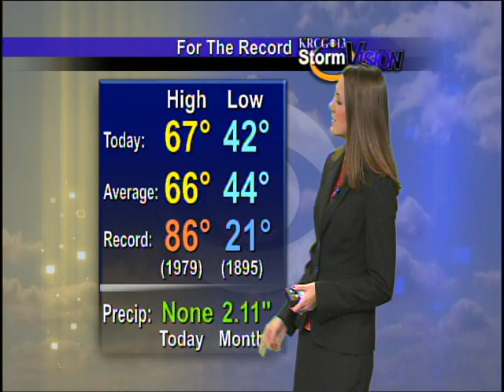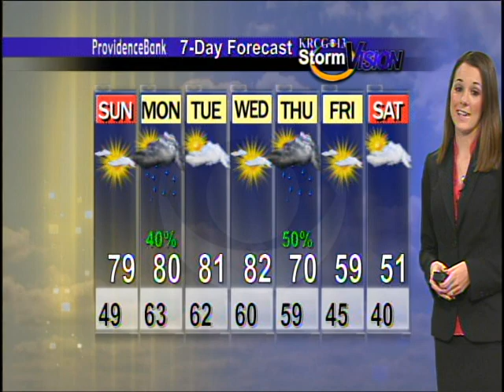Mid-Missouri Weather (10/20): Big Warm Up and Rain Chances Ahead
Jessica Troike, Weekend Meteorologist
Saturday October 20, 2012 Evening Forecast